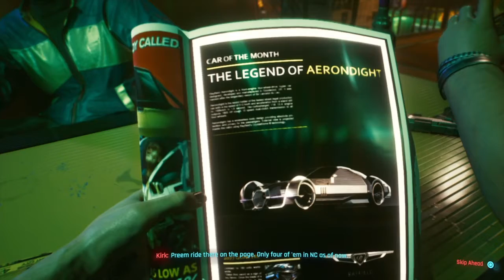Welcome to Night City!- Cyberpunk 2077 Part 1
Welcome to Cyberpunk 2077, I am looking forward to playing this game, I know it has a little bit of controversy behind it, but that doesn't mean it still wont be fun. Enjoy!